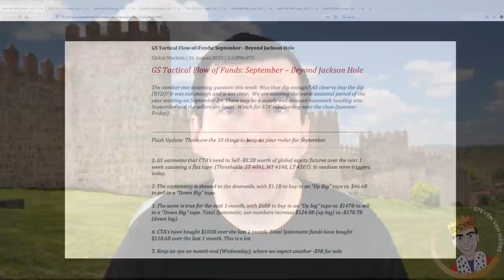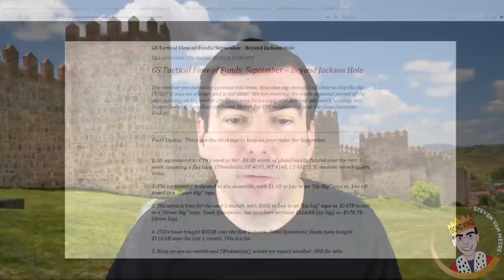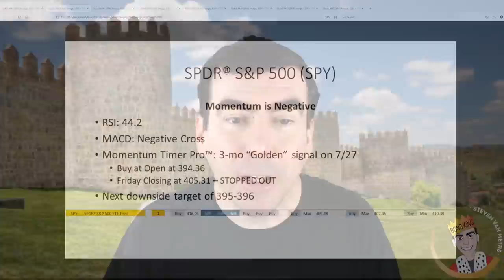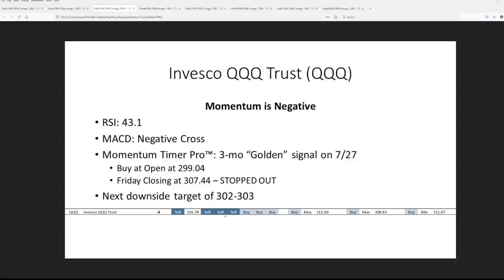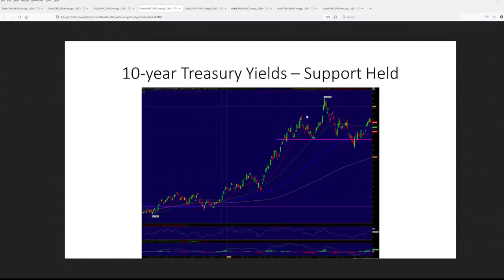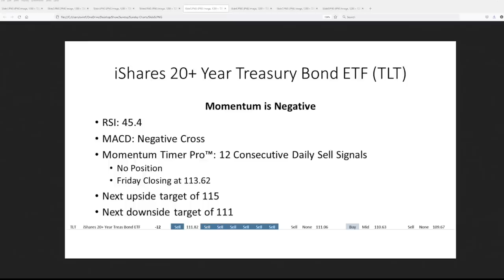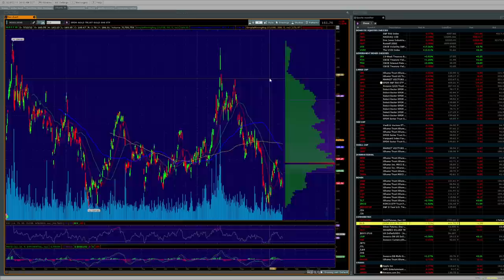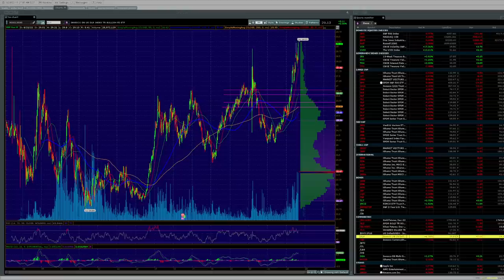Goldman Sachs is About to Sell $147 BILLION in Global Equities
Goldman Sach's quantitative computer momentum models are likely to sell $147 billion in global equities over the next month should equity prices continue to fall. Factoring systematic models, the selling could increase to $178.7 billion over the next month.

A weekly look at the breadth indicators, technical momentum indicators, volume profile, and the charts for the S&P 500 (SPY), Nasdaq-100 (QQQ), Long-Term Treasuries (TLT), Gold (GLD), and our trade of the week U.S. Dollar Bullish (UUP).